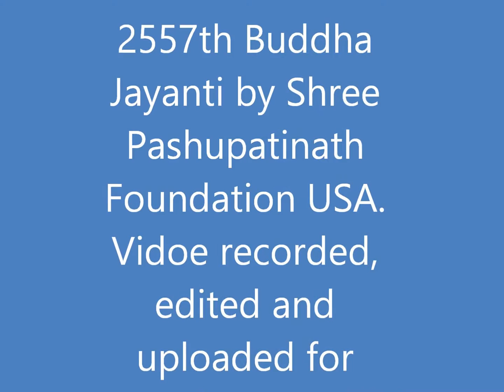2557th Buddha jayanti in USA part 2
2557th Buddha Jayanti in USA by Shree Pashupatinath Foundation USA  in 2013